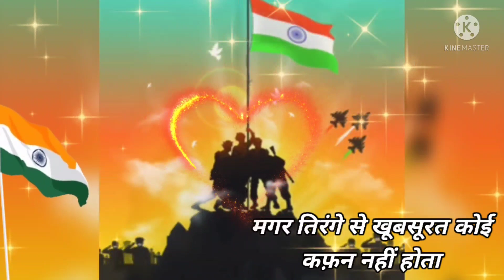Zamane bhar me milte hai aashiq kai swatantra diwas shayari